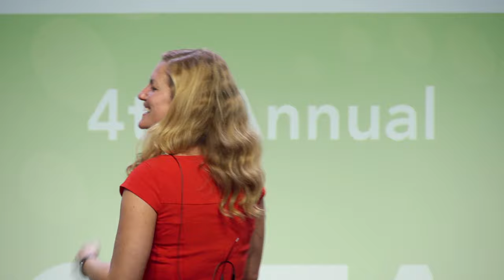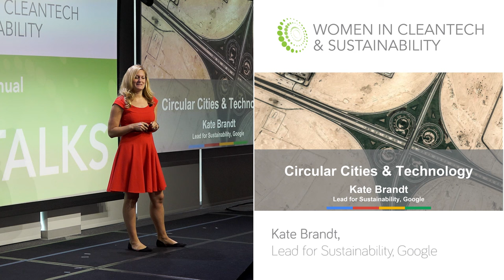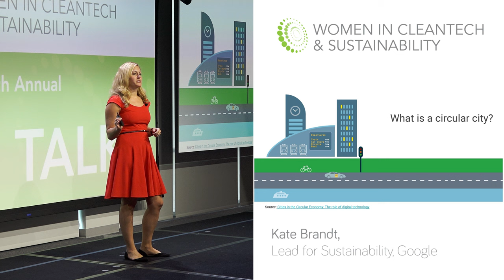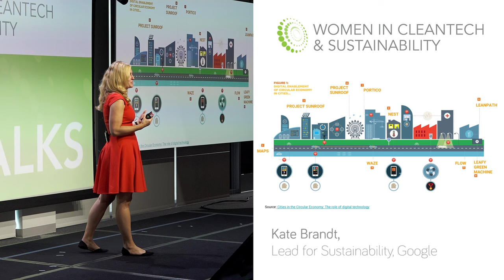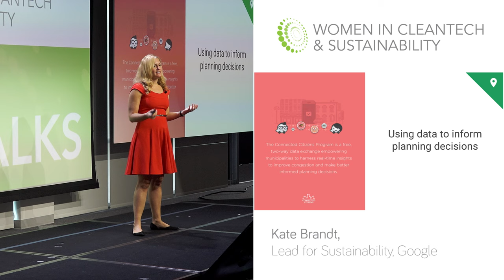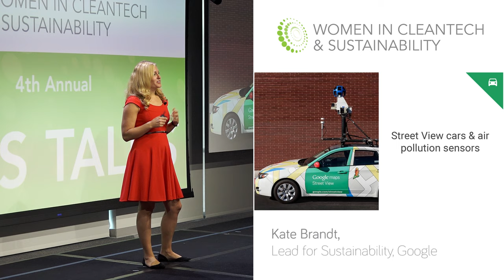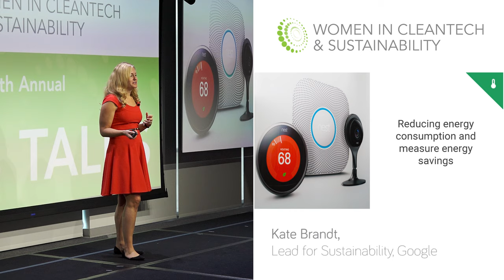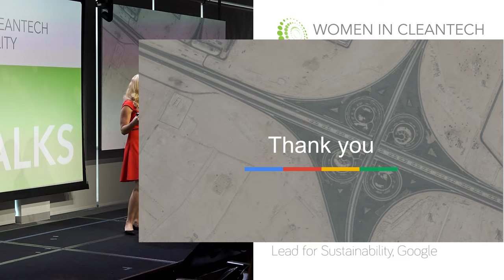Circular Cities & Technology - Kate Brandt, Google, WCS Talks 2017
Circular Cities & Technology
Kate Brandt, Google
Filmed at WCS Talks 2017 at Google in Sunnyvale, California